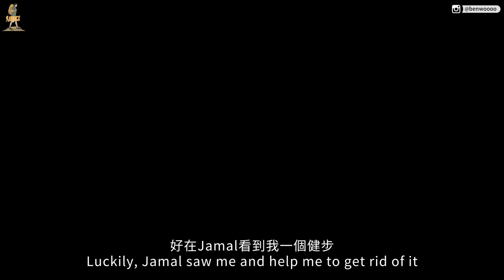【葉門Yemen 3】差點被抓出不來！？誤闖卡特草毒梟市場！葉門人的日常生活到底長甚麼樣！？Yemen Vlog EP3 Eng Sub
跟融融有最直接的接觸：
這次Jamal帶我深入當地的Khat草市集
堪稱毒梟市場
進去能安全地出得來嗎?

融融的系列影片集：
拍攝工具⬇︎
相機：Panasonic Lumix S5、Olympus OM-1、Insta360 X2、Insta360 One RS、Insta360 GO2、拍立得Mini 40、Canon A35
鏡頭：20-60MM F3.5-5.3、100-400MM、8-25MM F4.0
麥克風：Rode Wireless 2、Rode VideoMic GO II、VideoMic NTG
空拍機：這次不能帶QQ
剪輯工具⬇︎
Adobe Premiere Pro